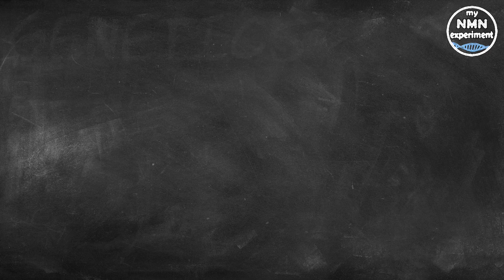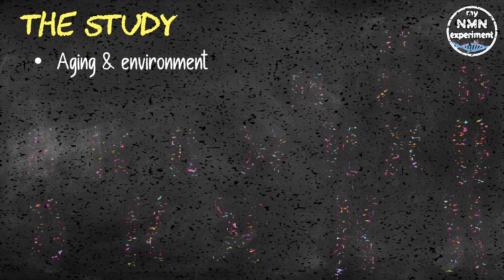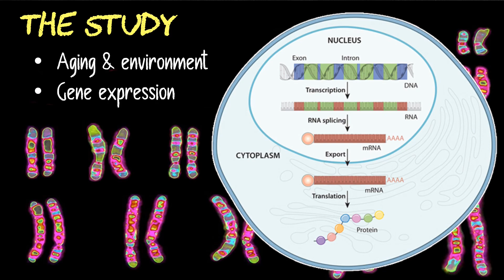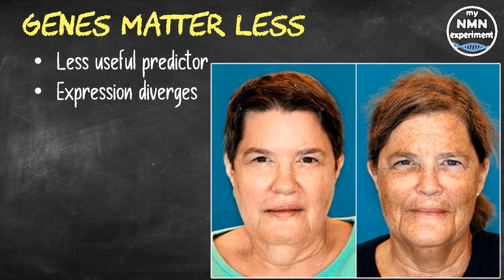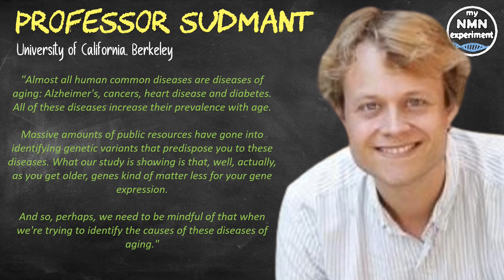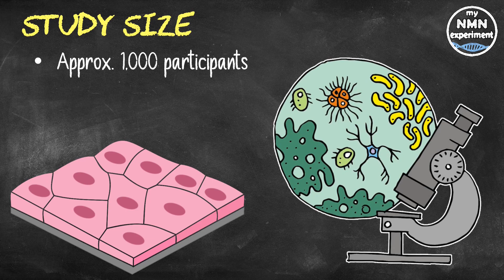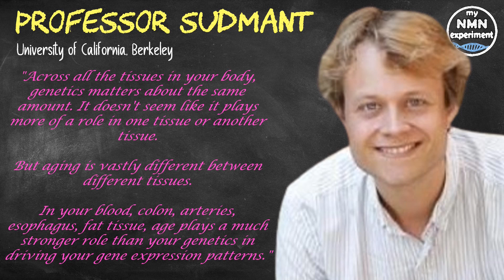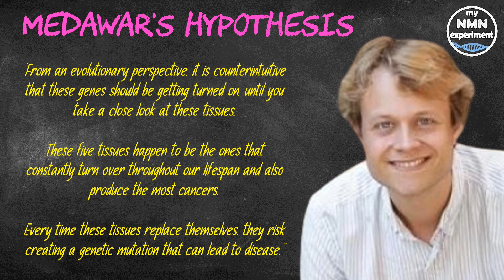New Research: Age or Genetics | Which is MORE IMPORTANT for determining HOW WE AGE?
How do our genes affect the way in which we age and impact on our lifespan?  And can our lifestyle, the way and place we live, affect that to any great deal? A new study out of the University of California has shed some light onto those two questions.

My Current Anti-Aging Protocol:

• 2,400mg of Fisetin, on the 1st, 2nd & 3rd of each month
• 2,400mg of Quercetin, on the 1st, 2nd & 3rd of each month
• 600mg DIM

There has been, of late, much speculation and indeed research about how our genetics affect the way we age, but now a University of California Berkeley study shows that individual differences in our DNA matter less and less as we get older, and become more prone to the diseases of aging, such as diabetes and cancer. In a study of the relative effects of genetics, aging and the environment on how some 20,000 human genes are expressed - the researchers found that aging and environment are far more important than genetic variation in affecting the expression profiles of many of our genes as we get older.
The level at which genes are expressed, that is ratcheted up or down in activity, determines everything from our hormone levels and metabolism, to the mobilization of the enzymes that repair the body.
 Assistant professor Peter Sudmant of UC Berkeley said "How do your genetics - what you got from your sperm donor and your egg donor and your evolutionary history - influence who you are, your phenotype, such as your height, your weight, whether or not you have heart disease?
There's been a huge amount of work done in human genetics to understand how genes are turned on and off by human genetic variation.
Our project came about by asking, 'How is that influenced by an individual's age?' And the first result we found was that your genetics actually matter less the older you get."
So, while our individual genetic makeup can help predict gene expression when we are younger, it is less useful in predicting which genes are ramped up or down as we get older.
In this study, identical twins, for example, have the same set of genes, but as they age, their gene expression profiles diverge, meaning that twins can age far differently.
The findings have implications for efforts to correlate diseases of aging with genetic variation in humans.
Sudmant said. “Such studies should perhaps focus less on genetic variants that impact gene expression when pursuing drug targets.”
Professor Sudmant went on to say "Almost all human common diseases are diseases of aging: Alzheimer's, cancers, heart disease and diabetes. All of these diseases increase their prevalence with age.  Massive amounts of public resources have gone into identifying genetic variants that predispose you to these diseases. What our study is showing is that, well, actually, as you get older, genes kind of matter less for your gene expression. And so, perhaps, we need to be mindful of that when we're trying to identify the causes of these diseases of aging."
These findings are in line with Medawar's hypothesis: Genes that are turned on when we are young are more constrained by evolution because they are critical to making sure we survive to reproduce, while genes expressed after we reach reproductive age are under less evolutionary pressure.